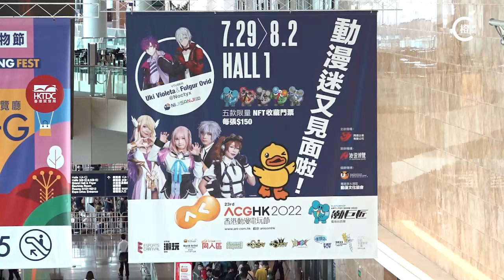動漫節開鑼參展商指氣氛好冀帶動生意 排頭位市民昨午一時到場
一連五日香港動漫電玩節今日開幕，一早已有逾百名動漫迷在門外排隊，希望第一時間購買「心頭好」，主辦單位在現場架設鐵馬維持秩序。排頭位的動漫迷昨日下午一時到場，表示會花費500元購買限量日本精品，但他批評大會今次無向排隊人士派籌，導致有人打尖，更一度與在場人士發生爭執，對大會安排感到不滿。